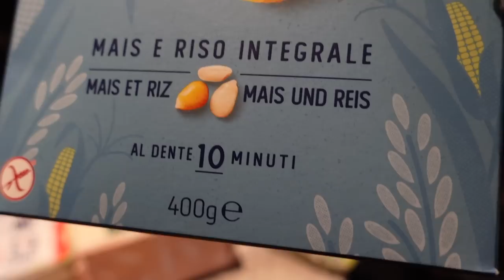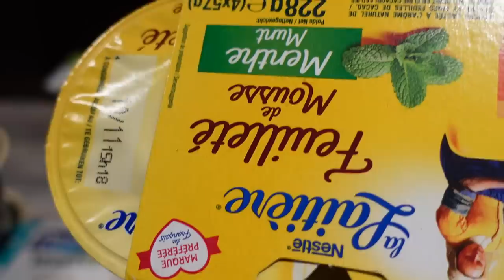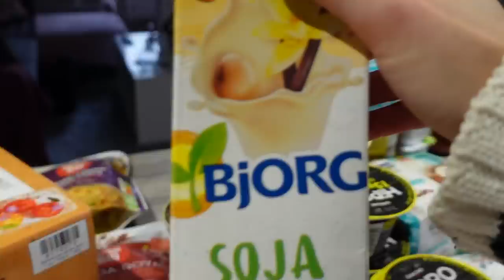MISE AU POINT : Je ne compte pas changer !